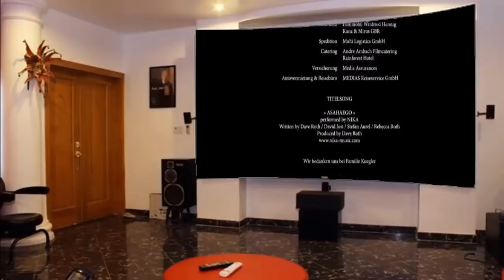Dschungelkind 2011 part 2 Deutsch Ganzer Film